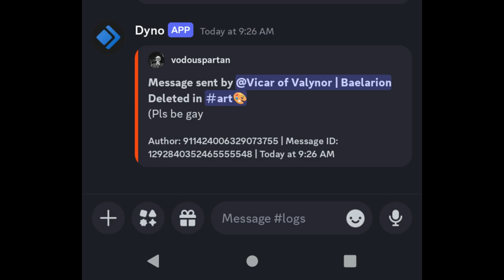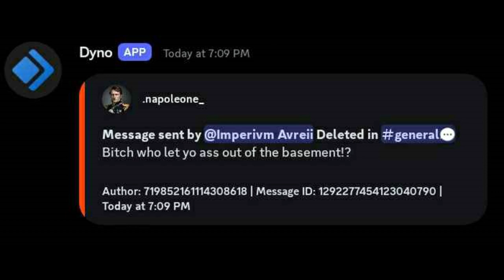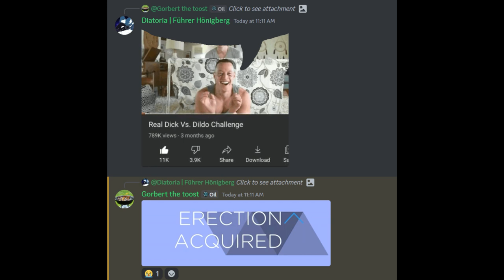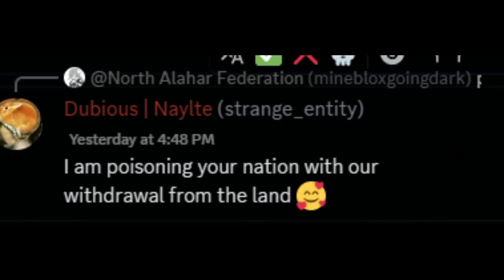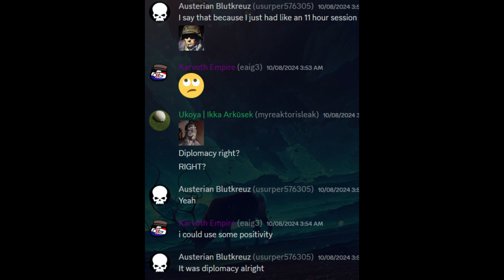Althea Nation Roleplay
Discord.gg/altheanrp

i promise we weren't on drugs